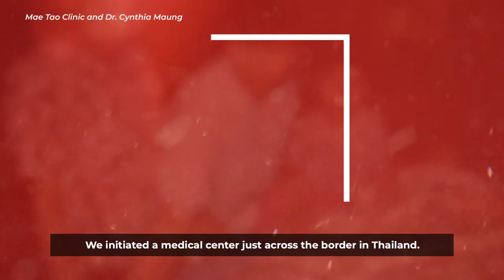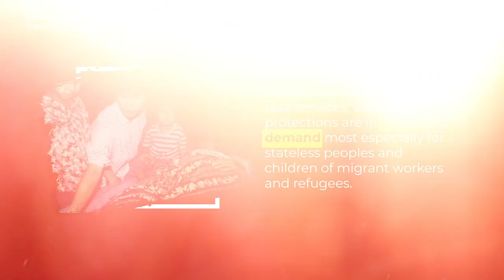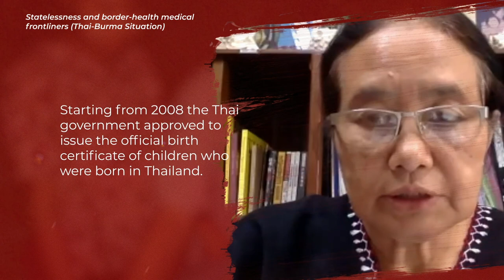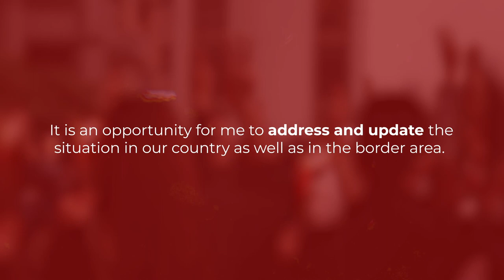Lawan Features | Mae Tao Clinic | Thai-Burma border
The Mae Tao Clinic (MTC) brings healthcare to the border.

Founded in 1988 during the peak of the student pro-democracy movements in Myanmar, MTC provides access to primary health care services to stateless and internally displaced peoples and migrant workers in Mae Sot, Thailand near the Thai border and Eastern Burma region. Dr. Cynthia Maung and a handful of students, most of whom without formal medical training, set-up a medical triage center for people in refuge from the civil war.

Besides medical services, MTC provides access to education, social protection services, and legal services for vulnerable populations. It has even equipped and trained community health workers to serve in their respective communities.

In the outbreak of the COVID-19 in both countries, MTC continued to provide in-house medical services, vaccinations, and antenatal care for mothers in labor until a lockdown was issued in the Thai-Burma border, which curtailed much needed and continued medical welfare of the patients.

To make things worse, the recent military coup in Burma curtailed dissent through military violence and further displaced ethnic populations in the countryside while dismissing to address the global health emergency. Despite this, MTC continued its operations in monitoring the health situation of both Thailand and Burma/Myanmar through its enhanced health and surveillance protocols, screenings, and quarantine measures along with its vast networks of non-government organizations, local communities, and their own locally trained community health workers.

We stand with MTC and all healthcare workers for the peoples!